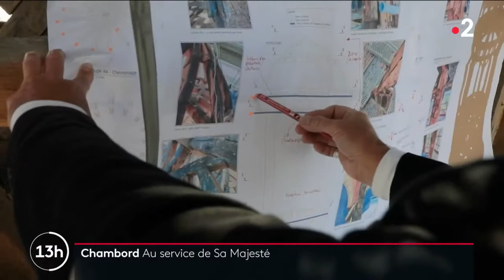Reportage sur la SCOP UTB au journal de 13h00, sur France 2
Découvrez ce reportage de France 2 sur la SCOP UTB diffusé au journal de 13h et traitant de la restauration du Château de Chambord !